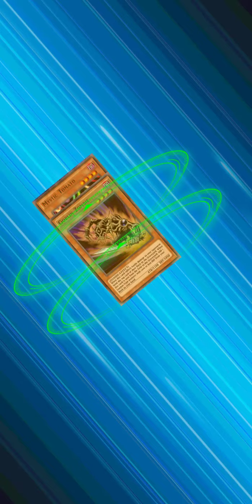Loaner Deck Duels : Soul of Resurection 01 - Yugioh Duel Links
Game Yugioh Duel Links for Androi/IOS